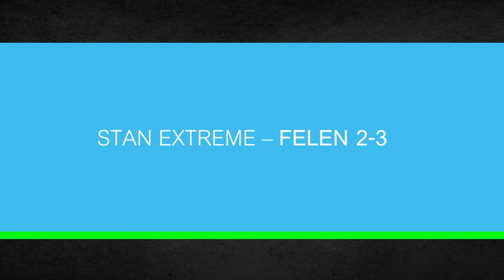Husky Felen 2-3, červený